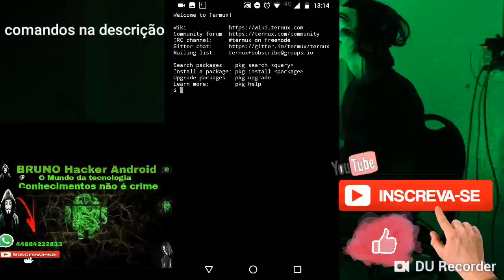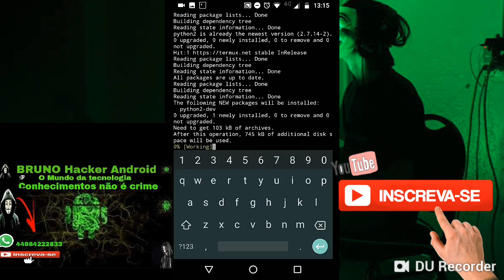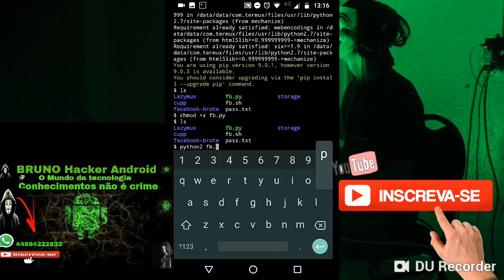COMO INSTALAR O BRUTE-FORCE NO TERMUX - SEM ROOT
Pessoal não estou traduzindo meus vídeos como você está vendo porque eu sofri acidente de moto por isso que eu não estou traduzindo explicando para vocês passo a passo por isso que eu estou colocando uma música de fundo beleza tenha uma ótima noite todos vocês

Salve salve família hoje estou ensinando vocês a como instalar o brute force no termux espero que vocês gostem desse vídeo deixa aquele like compartilhe o vídeo com seus amigos tamos juntos família

SALVE SALVE  SE BATEU A META DE 100 LIKES TRAGA UM VÍDEO PARA VOCÊS DE COMO HACKEAR FACEBOOK METO ATUALIZAR

COMANDOS 👇
Pkg install sh
Pkg install python2
Pkg install wget
Chmoc +x FB.sh
dos2unix FB.sh
Ls
Sh FB.sh
Ls
Chmod +X FB.py
Ls
Python2 FB.py